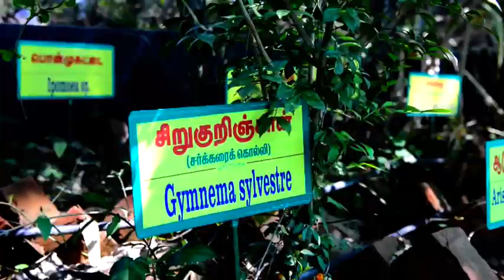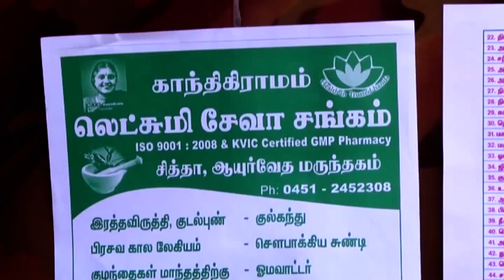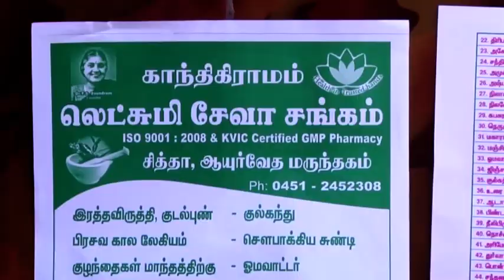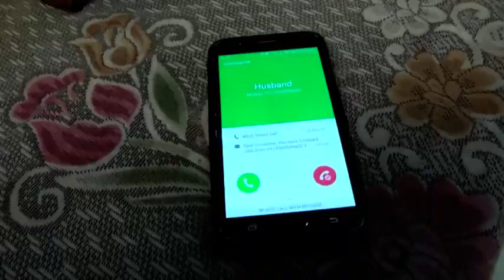Purapadu Udalai Pathugathida, Produced by FIHM-Immaculate Congregation.Best Documentary film. Part-2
புறப்படு உடலை பாதுகாத்திட. Best Documentary Film about naturopathy Medicine.

Produced by Lourdes Province, Pondy - Cuddalore, Immaculate Heart of Mary Congregation, Pondicherry.

Directed by-Rev.Fr.Antony Joseph Jayanth Rayan. Narration by Rev.Mother Devaseer Mary, FIHM, Provincial.

Thanks to All the Participants of St. Annes Hr.Sec.School, Sisters, Teachers, and Students.

Ways to Boost Your Body's Natural Defenses Get enough sleep.
Sleep and immunity are closely tied. ...
Eat more whole plant foods. ...
Eat more healthy fats. ...
Eat more fermented foods or take a probiotic supplement. ...
Limit added sugars. ...
Engage in moderate exercise. ...
Stay hydrated. ...
Manage your stress levels.